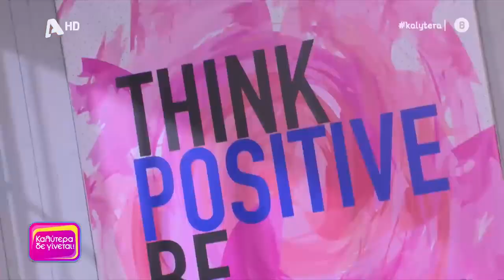Συγκινεί η Ιωάννα Παππά μιλώντας πρώτη φορά για τον θάνατο της μητέρας της